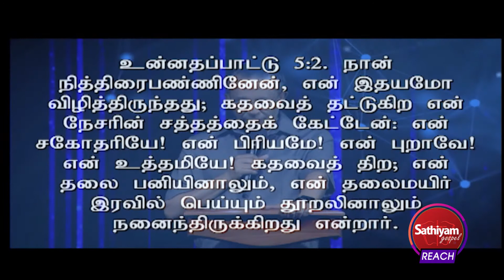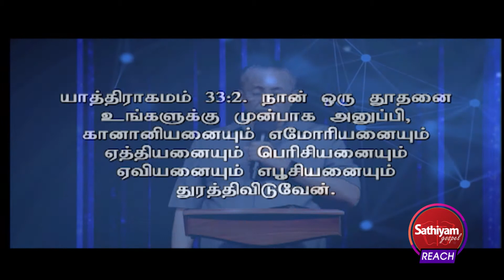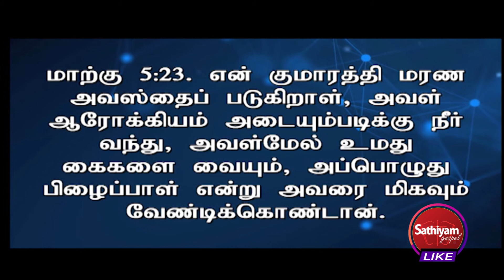எதிர்பார்ப்போடு காத்திருங்கள் ! | Rev. D.Mohan | Sathiyamgospel | 01 Feb 23